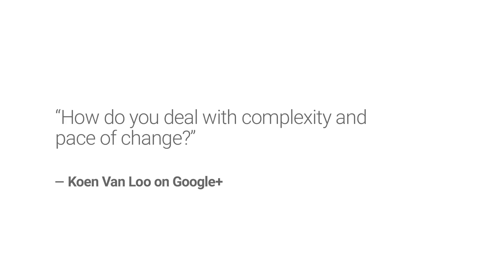SysAdmin Day – Ben Fried to Koen on Google+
Questions from our social communities for Ben Fried.